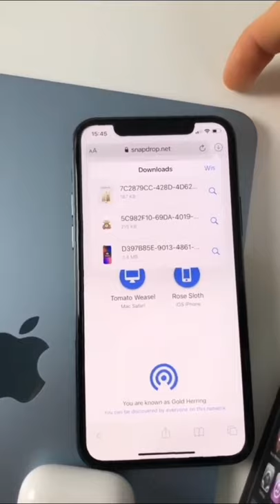Air drop hack you don't know!!🔥🔥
Useful or what?